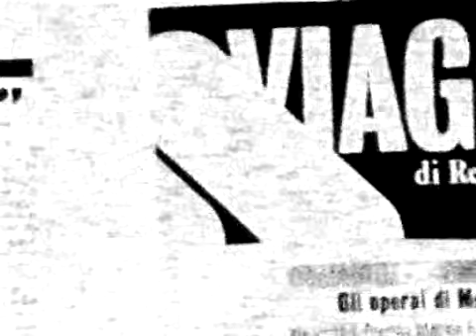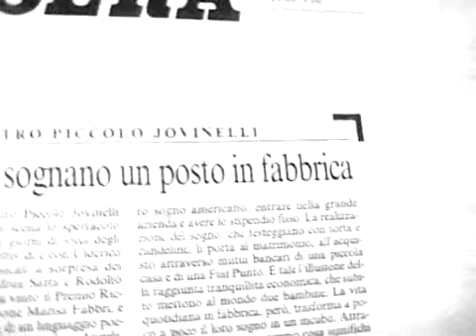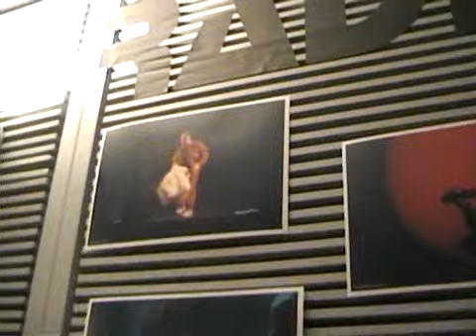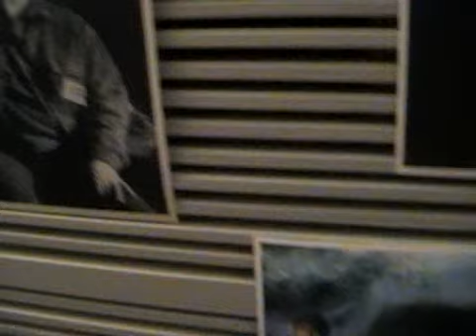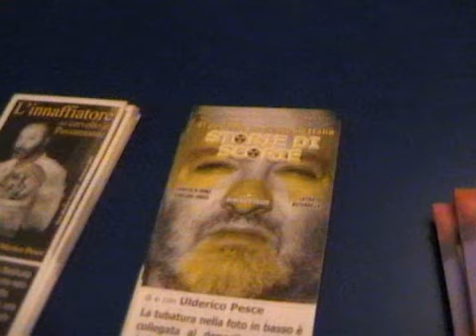Fiat Omero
Ulderico Pesce